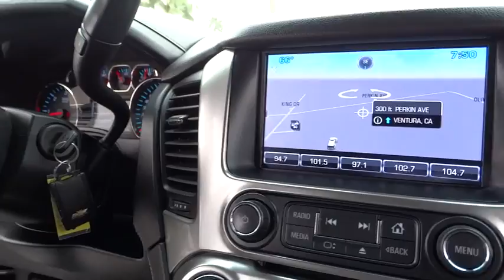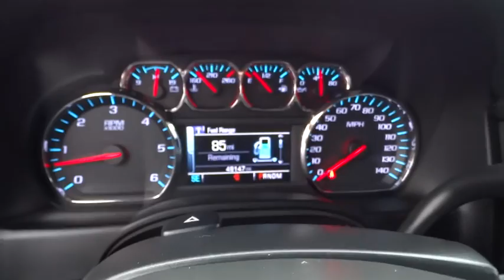2015 Chevrolet Suburban Ventura, Oxnard, San Fernando Valley, Santa Barbara, Simi Valley, CA 56634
2015 Chevrolet Suburban

Crown Dodge
6300 King Drive